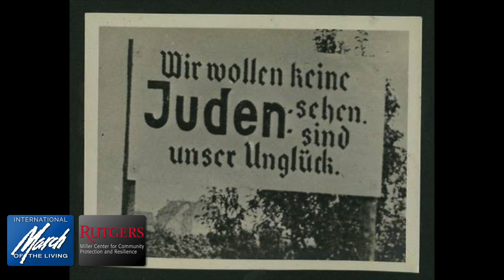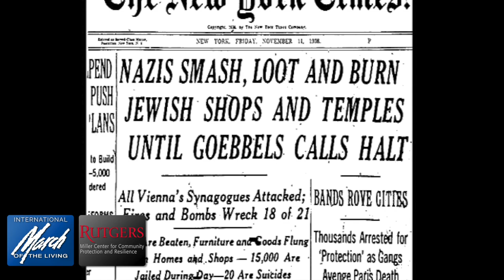07 John Farmer - Director of the Eagleton Institute of Politics at Rutgers University